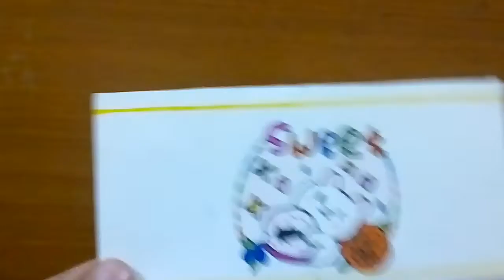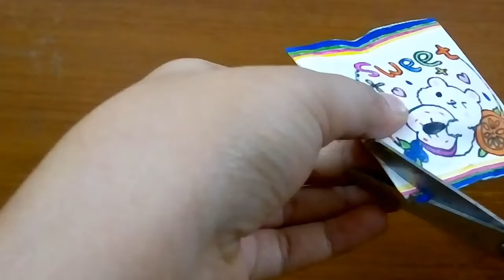DIY || How to make a Cute Chocolate 🍫 Gift Packet ll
This video is about How to make a Cute Chocolate 🍫 Gift Packet.